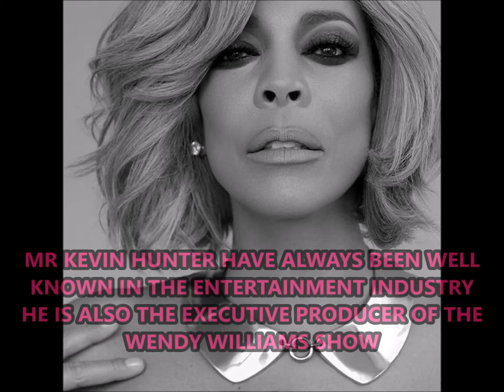WENDY WILLIAMS FILES FOR DIVORCE ... Serves Him at Work!!!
Wendy Williams is finally calling it quits on her marriage, amid tons of cheating rumors -- she just filed for divorce from her husband Kevin Hunter.
 Kevin was served with the divorce papers Thursday morning at the studio. We're told extra security was on hand in case Kevin got enraged about the split, but he didn't.

The split comes after nearly 22 years of marriage, and most recently ... Kevin's alleged mistress, Sharina Hudson, having a baby.
Wendy is already ditching her wedding ring she wasn't wearing the massive rock during Thursday's episode of her show, although she made no mention of filing for divorce.

AD KIRSTY : FACEBOOK
BRYOUN SUGA: INSTAGRAM
AD KIRSTY: TWITTER